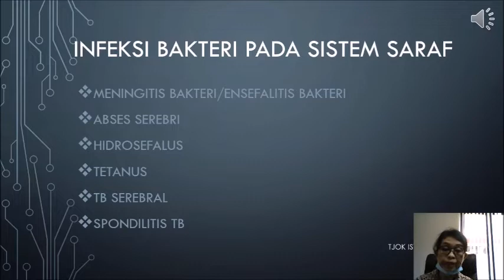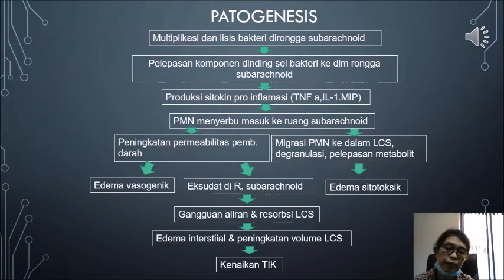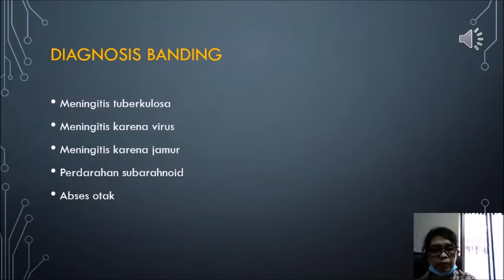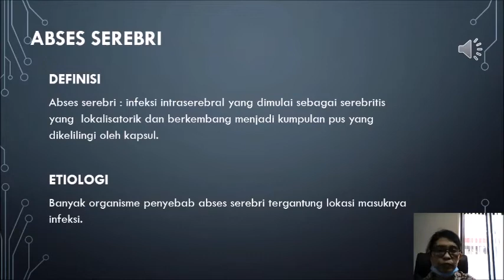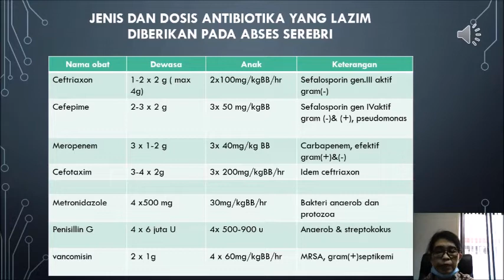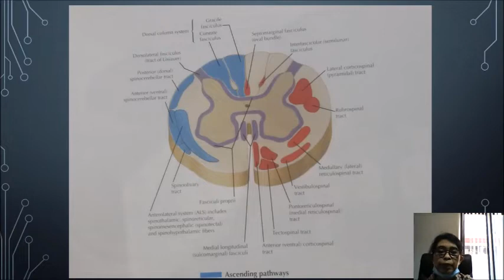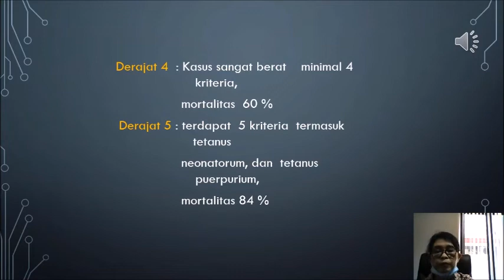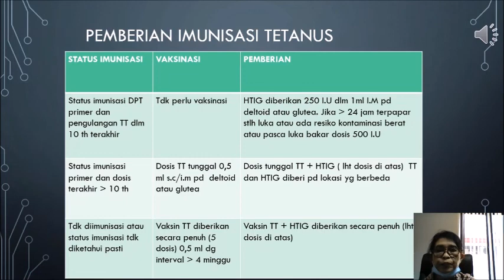INFEKSI BAKTERI PADA SISTEM SARAF